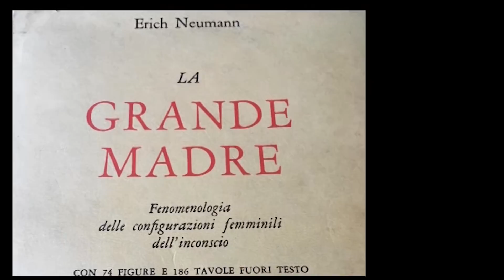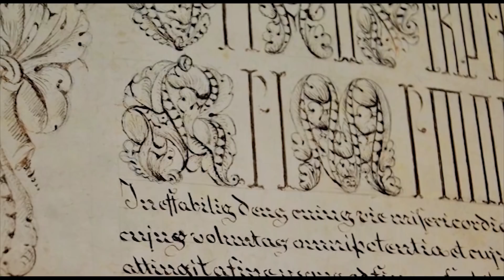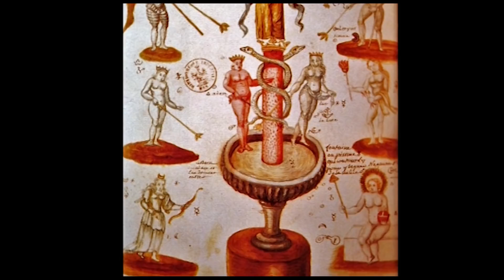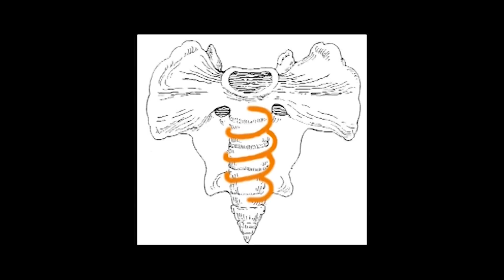The Archetype of the Great Mother